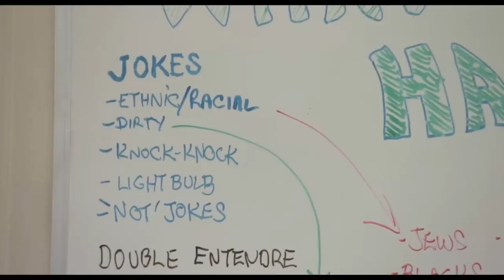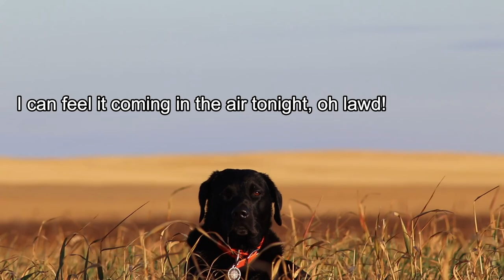6 Month Old Lab's 1st Hunt- Weekend Hunting Trip in Saskatchewan for Mallards and Cranes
What an AMAZING weekend! It was a pleasure to hunt with Archie the 6 month old black labrador retriever for his first ever waterfowl hunt. He did such a great job for a young pup! Luckily the mallards worked for us plus our shooting wasn't too off so we were able to get Archie some retrieves. Then the following day Remy and I were in for an outstanding sandhill crane hunt! 100's of cranes everywhere ended in a fast limit and plenty of amazing moments! Living High, Wild and Free comes easy here in Saskatchewan. What an awesome place!

There is more great content coming! Including: whitetail and mule deer hunting, winter camping, ice fishing, wild game recipes, how to videos, documentaries, interviews, conservation, fishing, waterfowl hunting, and of course more dog commentaries!

Cameras used: Osmo Action & Canon Rebel SL2